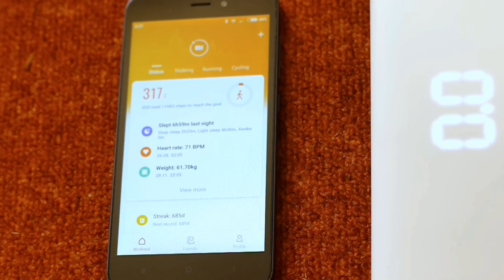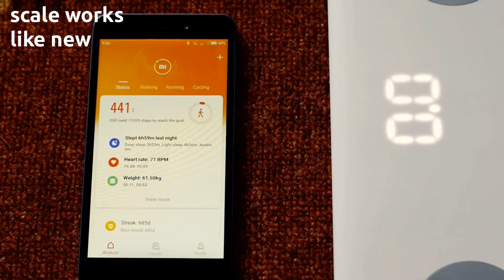Fixing "Couldn't Measure" on Xiaomi Mi Body Composition Scale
Fixing common  problem on Xiaomi Mi Body Composition Scale